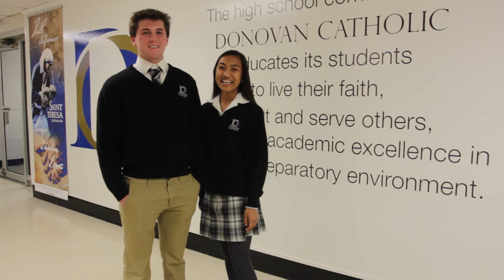Griffin TV Video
Make Donovan your choice for high school.
Created by students @ Donovan Catholic High School in Toms River, NJ. donovancatholic.org